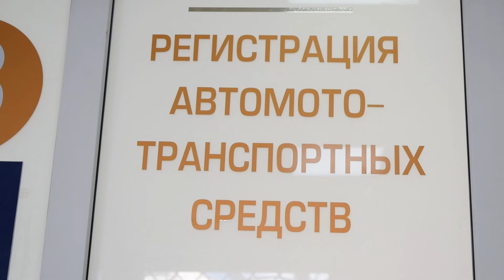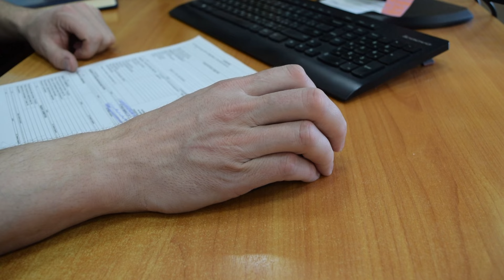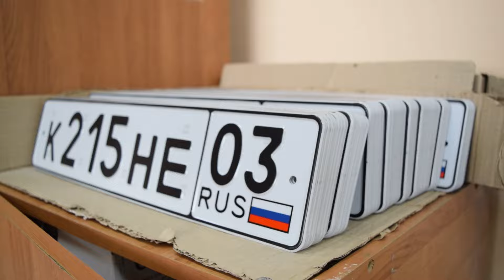Как зарегистрировать автомобиль? «ГАИ на связи»/ 2 сезон 3 серия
Что нужно для постановки авто на учет? Какие нюансы важно учесть и на что обратить внимание? В новом выпуске «ГАИ на связи» мы расскажем основные детали учета.